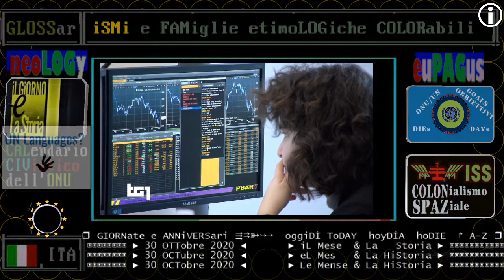§.2020/** TG1 Quirinale 31 OTTobre messaggio per la giornata mondiale del risparmio